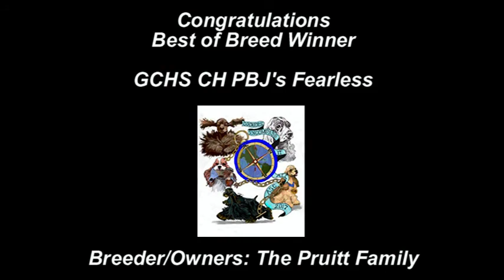2017 ASC Cocker Spaniel Best of Breed Competition!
See all the Best of Variety Winners compete for Best of Breed at the ASC Cocker Spaniel National Specialty Show!